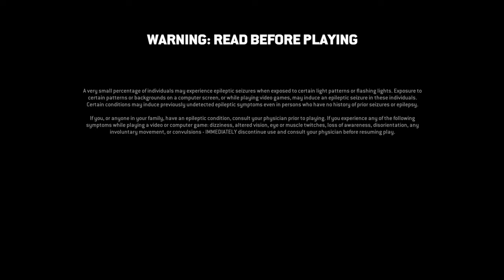For Honor Ep 500